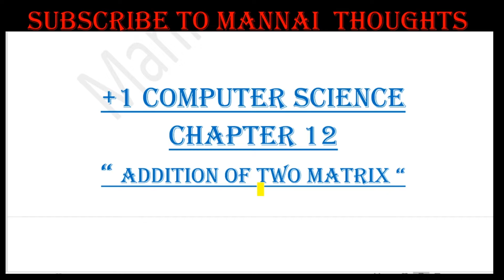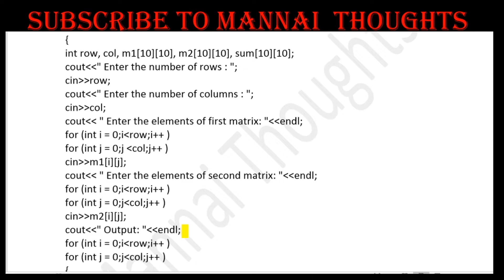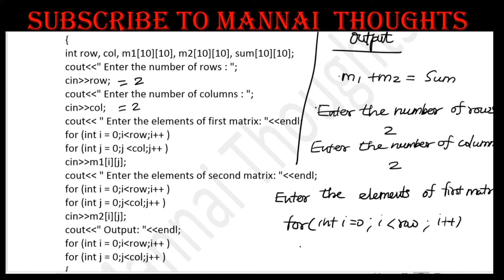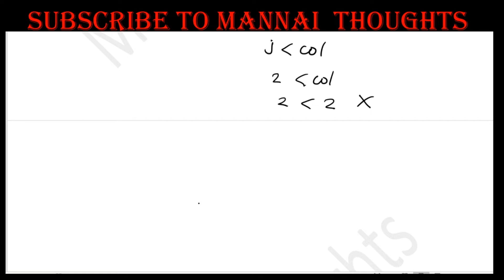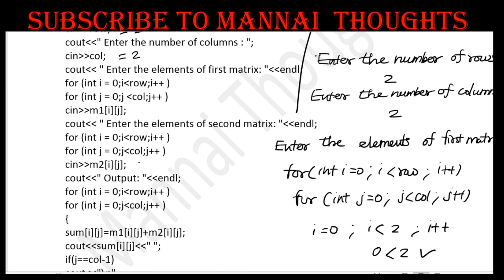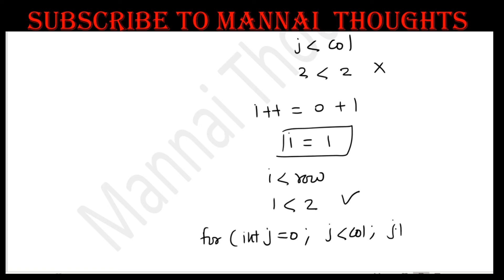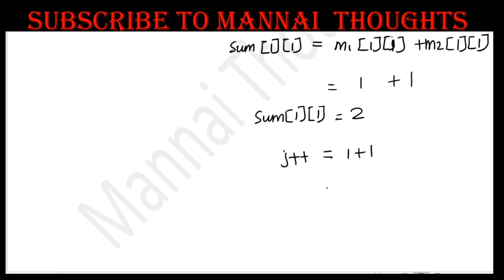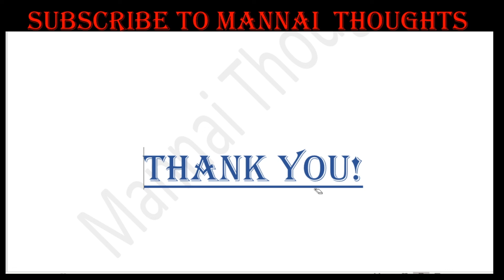11th Computer Science Chapter-12 | " Addition of two matrix " Explained in Tamil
To See, Chapter 12, adding two distance by using structure definition , Book back question no 2, click below...

To See, Chapter 12, Find the output of following program , Book back question no 3, click below..

To See, Chapter 12, Find the output of following program , Book back question no 4, click below..

To See, Chapter 12, Find the output of following program , Book back question no 5, click below..